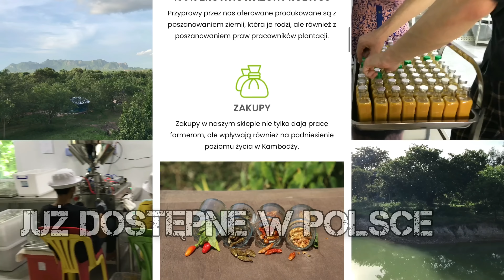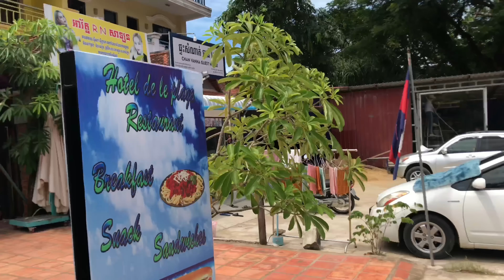Dwa dni rozmów odnośnie do Smart Eco.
CAMBOLIFE